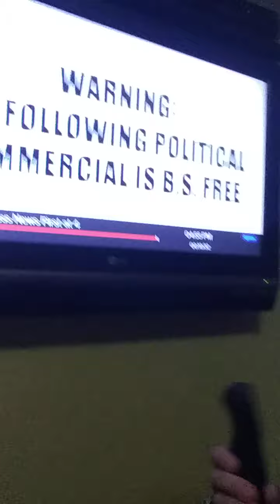THERE IS ONLY ONE COMMERCIAL THAT LABELS ITSELF LOCALLY AS 'POLITICIAN' 'TOM SUOZZI, GOVERNOR 2022'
WHAT CAUGHT MY ATTENTION WAS HIS USED OF 'THE TERM OR PHRASE' 'B.S. FREE'

NICOLE CATTARUZZA
STAR*1978
STAR*8378
04/07/2022